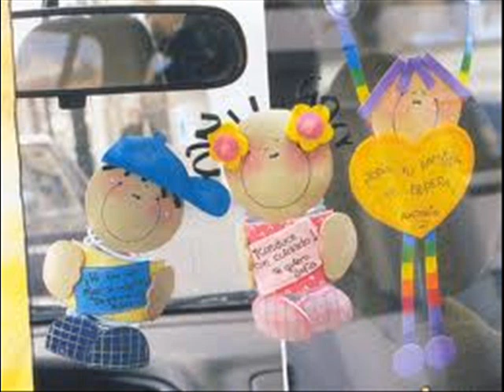Como hacer manualidades con goma eva para niños 2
Como hacer manualidades con goma eva para niños